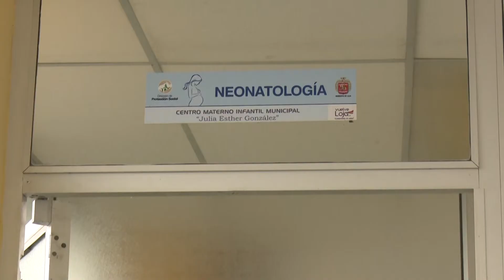RECORRIDO CENTRO MATERNO INFANTIL "JULIA ESTHER GONZÁLES"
Para verificar la infraestructura, mobiliario y equipos de el Centro Materno Infantil, se realizó un recorrido institucional, encontrando evidentemente inhabilitado en su mayoría las inmediaciones de esta casa de salud